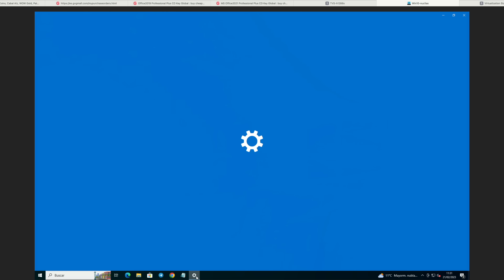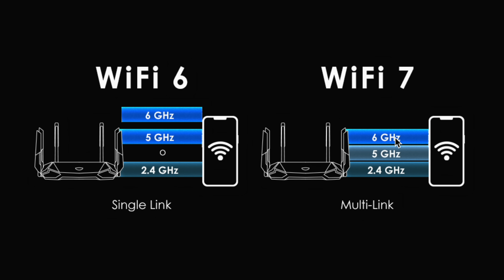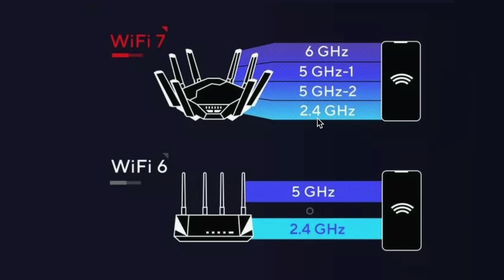MLO en WiFi 7. Más rápido y con menor latencia usando varias frecuencias a la vez 🛜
¿Podemos aumentar la velocidad de la WiFi y además bajar la latencia?
Esto es muy importante para muchas aplicaciones de realidad virtual, para gaming, vídeo,...
Se puede hacer a través de Multi-Link Operation MLO) utilizando varias frecuencias de manera simultánea. Te explico en qué consiste y lo que esto supone en el nuevo estándar WiFi 7.

00:00 Intro
00:43 Patrocinador GVGMall
01:59 Problemas de las conexiones WiFi
03:42 Ventaja conexión cableada
05:25 Envío y recepción usando varias frecuencias a la vez
07:14 Esquema WiFi7
09:35 Ultra-baja latencia Wifi